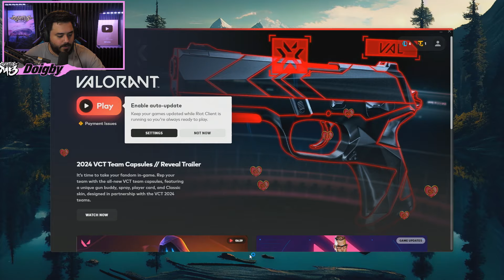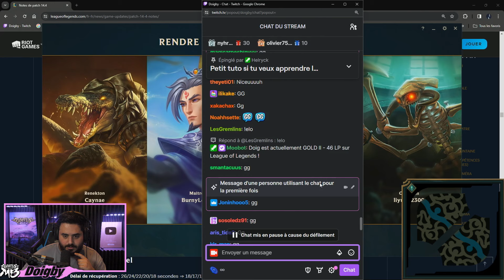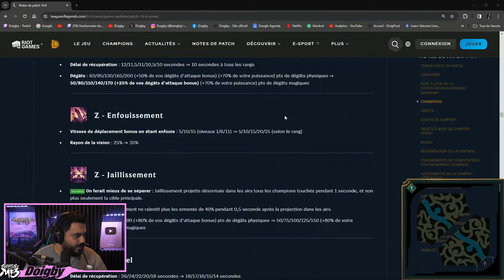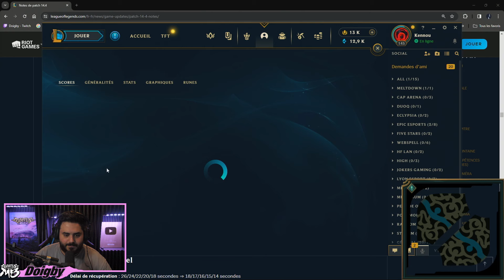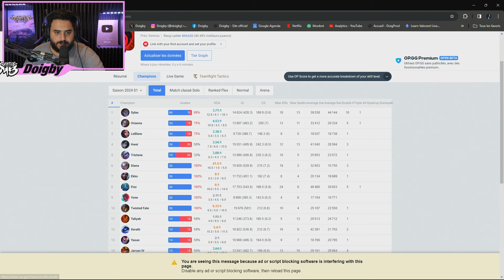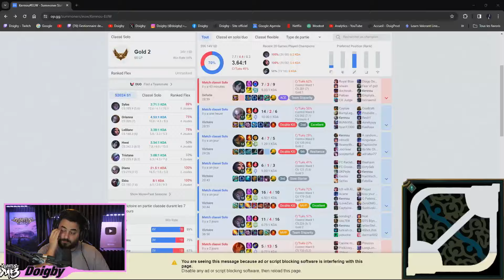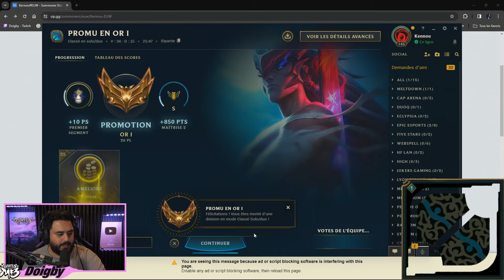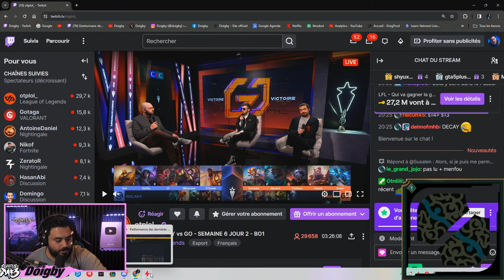DE LA BONNE SOLOQ AVANT LE MATCH LFL - OBJECTIF MASTER (League of Legends)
💜 → Quelques games avant le match LFL !

Match :
00:00 Intro
19:43 Game 1 : Diana
56:38 Game 2 : Hwei
1:36:13 Game 3 : LeBlanc
2:11:35 Game 4 : Yone
2:45:17 Game 5 : Yone TOP